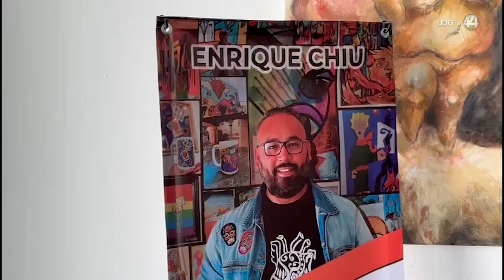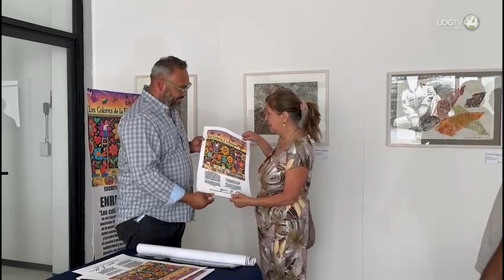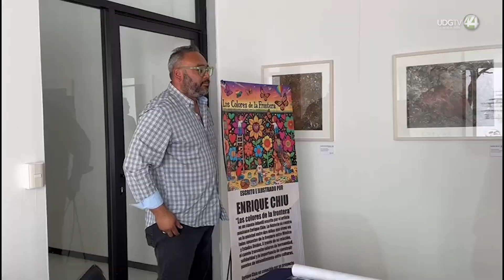Enrique Chiu presenta "Colores de la Frontera": una obra que une arte y activismo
El pintor Enrique Chiu anunció el lanzamiento de su libro 'Colores de la Frontera, una obra que, junto con el documental 'Mundo sin Muros', fusiona arte y activismo con el objetivo de visibilizar la realidad de las comunidades fronterizas y fomentar la reflexión sobre los derechos humanos.